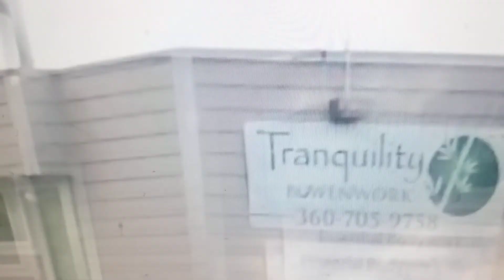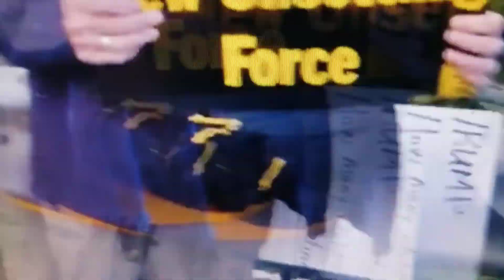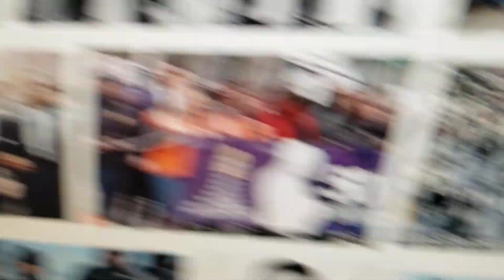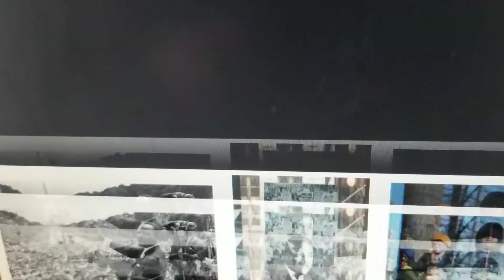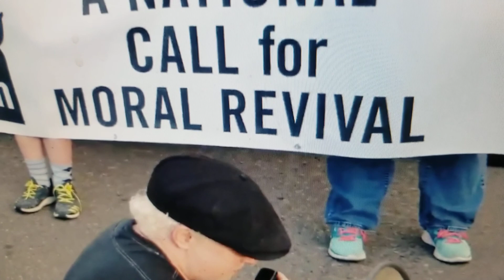Poor People's Campaign ~ Mocking Historical Events?